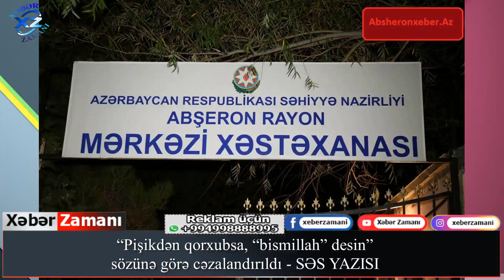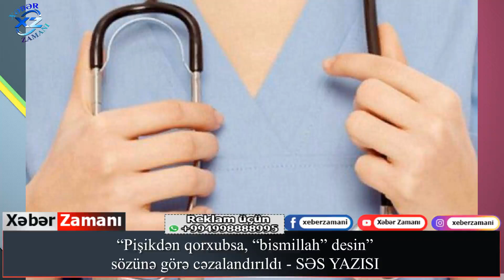“Pişikdən qorxubsa, “bismillah” desin” deyən işcidən xəbər var - SƏS YAZISI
Reklam və Əməkdaşlıq üçün əlaqə nömrəsi:
Açar sözlər:
Yekun xəbərlər
TƏCİLİ:
SON DƏQİQƏ:
Əsas xəbərlər
Təcili xəbərlər
xeber zamani,